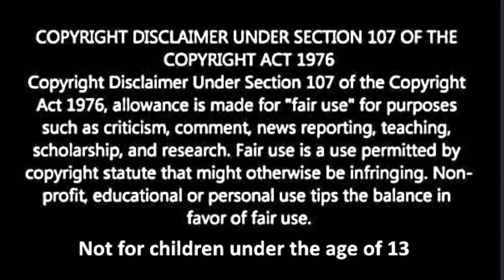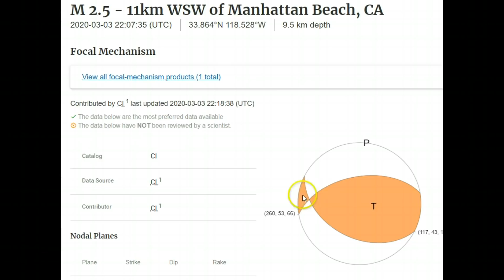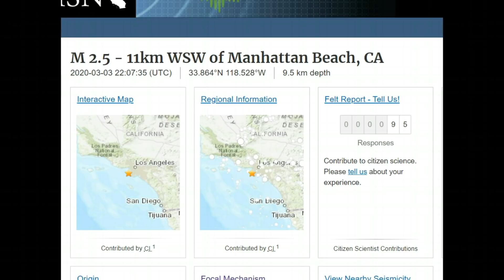Earthquake M2.5 Newport Inglewood Fault, Los Angeles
Credit
Google Earth
USGS